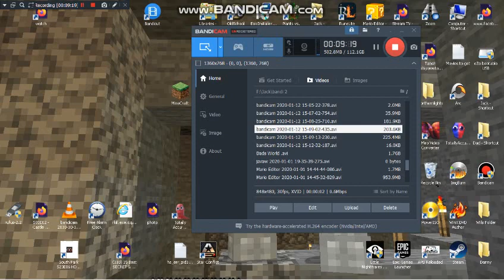Fight Zone (sixteen zombies two skeletons)